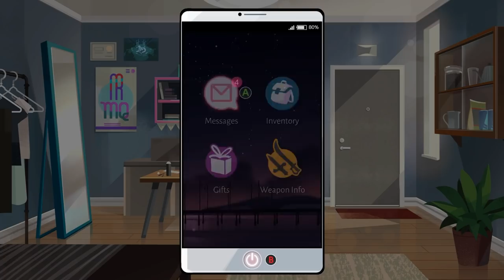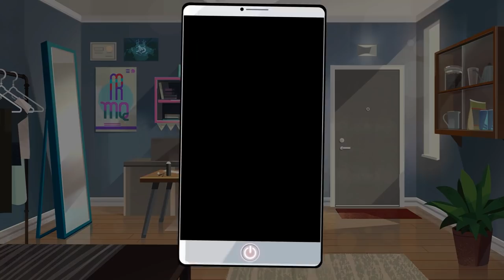Screw One-Way Filial Piety - Let's Play Boyfriend Dungeon - Part 16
You move into your cousin's old apartment, rent-free for the summer. Plus, he'll help you solve your little problem... you've never been on a date in your life!

To get some confidence and meet people, plus earn a little cash, you’re tasked with clearing the creatures in “the dunj”. Soon you discover weapons you find transform into cuties… and they’re SINGLE! (What a craaazy coincidence because you also happen to be up for grabs yourself.) But someone's abducting weapons and leaving them damaged in the dungeon! Who could do such a thing? Will you solve the blade-napping mystery? Will you find love? Or, friendship, at least?

Craft gifts for your bae blades and give them when the time is right, whether it's in the dunj or out on the town. After all, a couple that slays together, stays together.